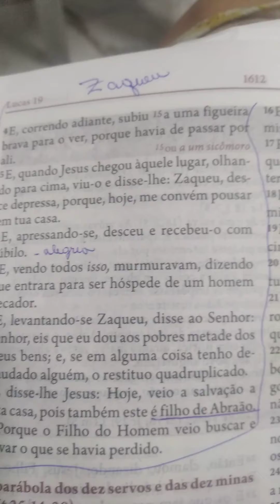Pastor Nestor 24 de julho de 2023